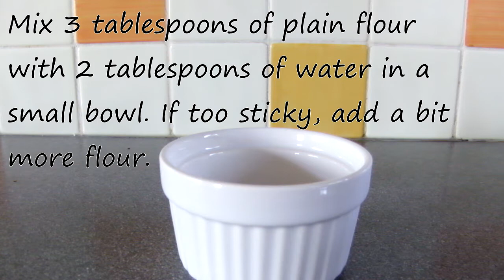DIY: Hamster Peanut Butter Crackers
A DIY tutorial i made up myself of tasty peanut butter crackers, topped with natural yogurt and a sunflower seed! Only give these in moderation, as some hamsters may get sick from too much yogurt.
1st Song: Bareskin - I was born to be a woman from space
2nd Song: Nikolai - Buddah